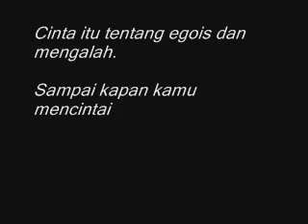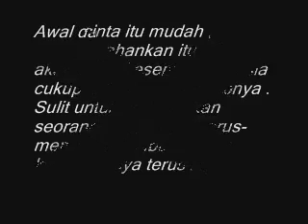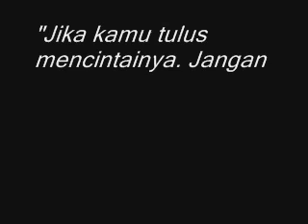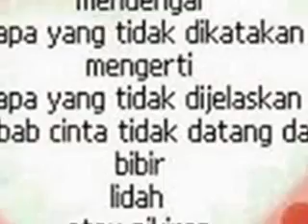Jangan Baper!!! Kata Kata Mutiara Cinta Romantis Kangen Kekasih